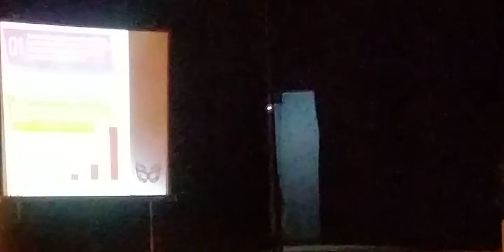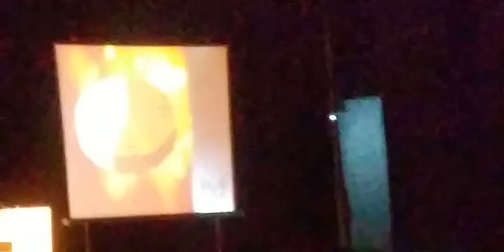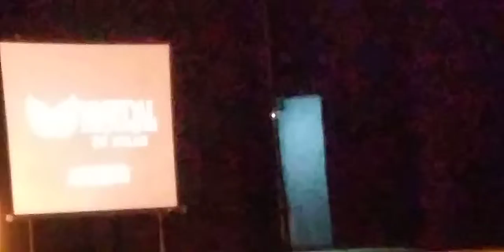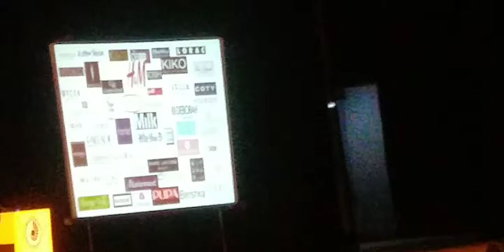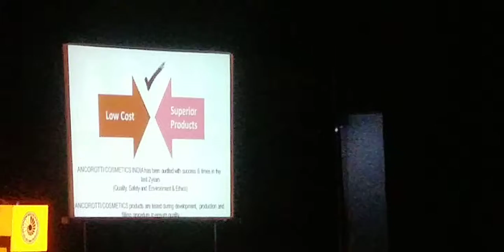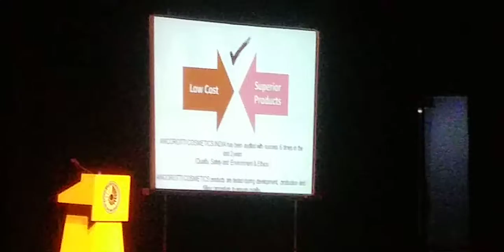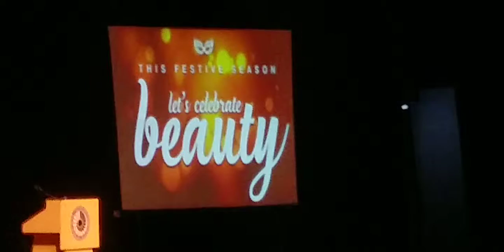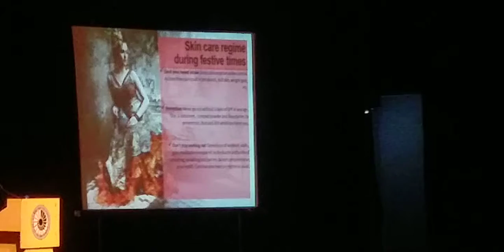Vestige colour cosmetics lunching 18/09/18 for puja spacial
Hurry up, make beautiful & wish you wellth...